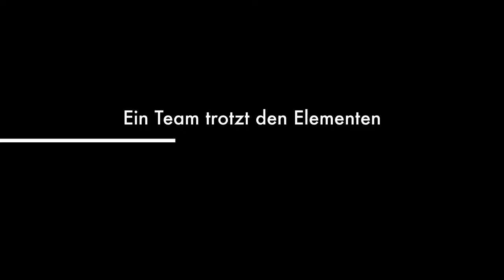DRESDEN Frühling 2021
Es ist immer noch Corona Alarm und mein Boot möchte bewegt werden.
Die Wetterprognose war mit 16 °C-18 °C zuversichtlich. Nach 2 Wochen der Planung stellte sich heraus, dass die Temperatur nur im einstelligen Bereich sein sollte. Viel beschäftigt, wie wir sind haben wir bei gefühlt 4 °C Wassertemperatur das Boot zur Elbe gelassen und sind wie geplant den Fluss aufwärts 2 Tage in Richtung Dresden gefahren. Der komplette Film dazu wird in Kürze hier erscheinen.